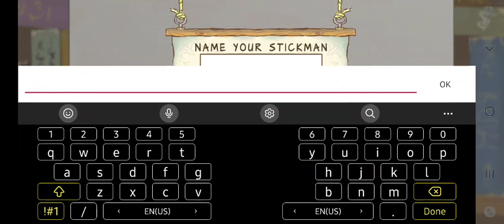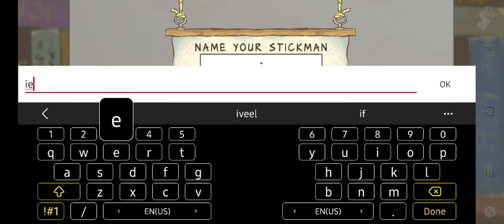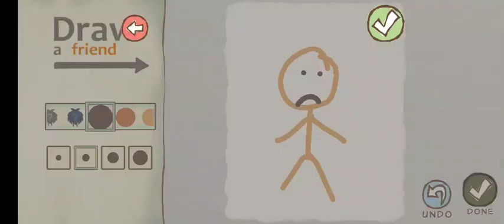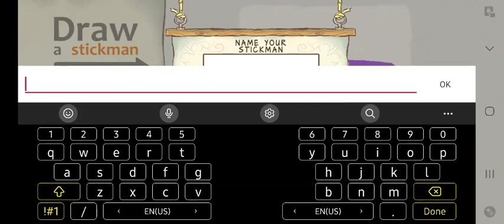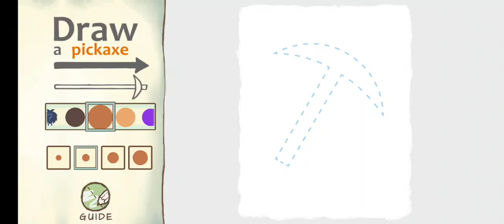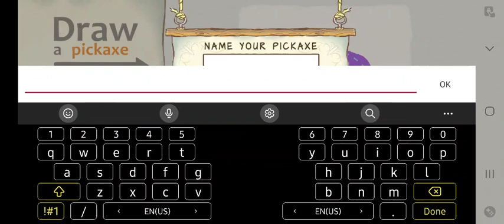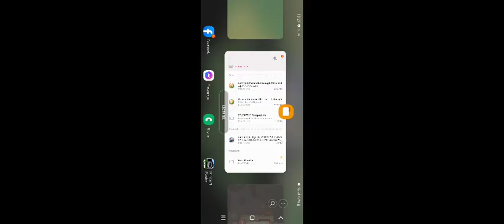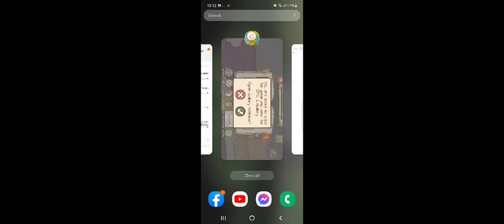draw a stickman go!